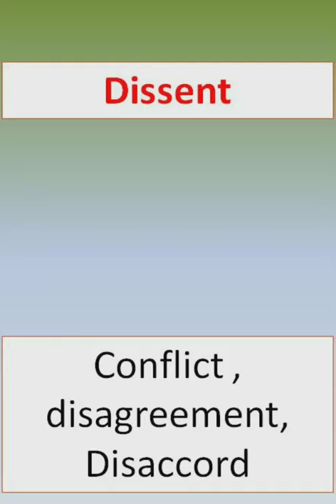Easy to learn Vocabulary - Dissent